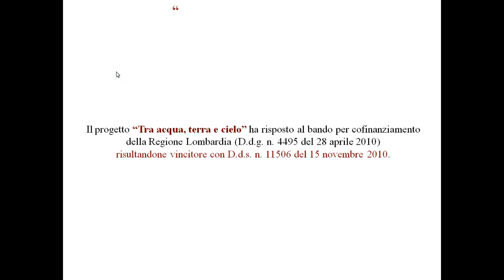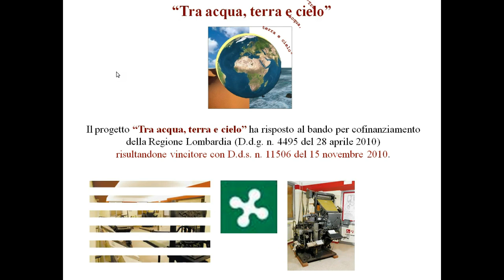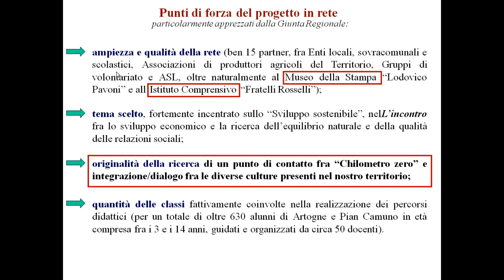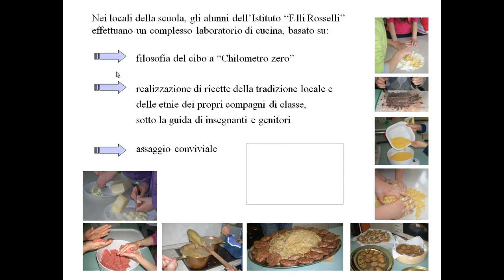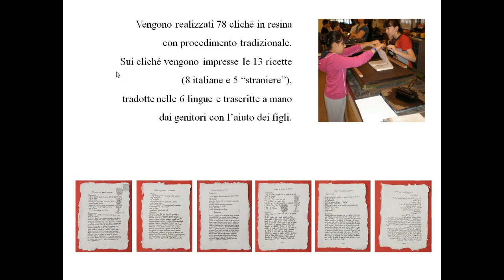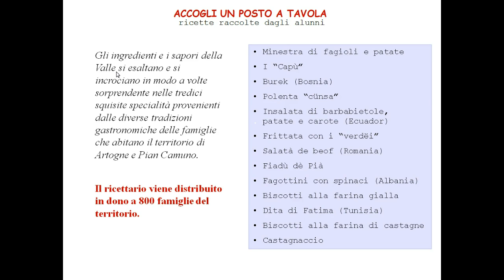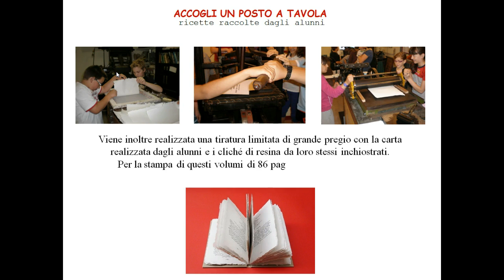Museo tipografico Artogne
Museo tipografico Artogne Ludovico Pavoni